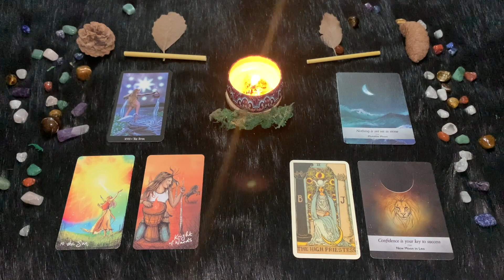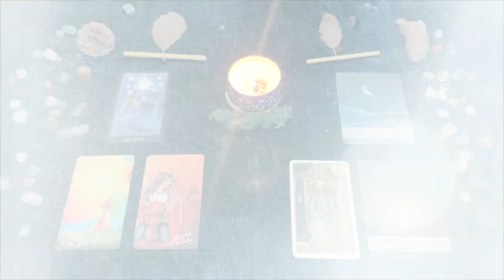| Venerdì 3 Giugno | Oroscopo Paolo Fox | Leone | Stanchezza retroattiva, che stress